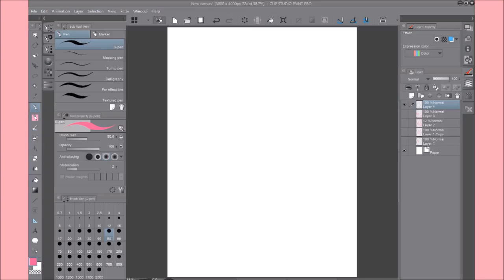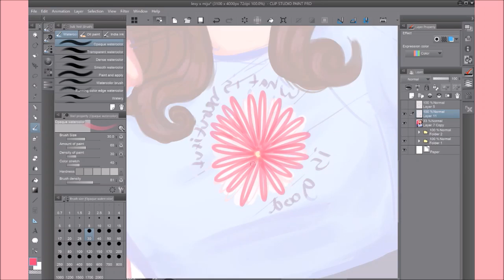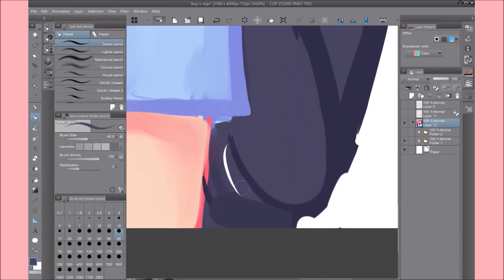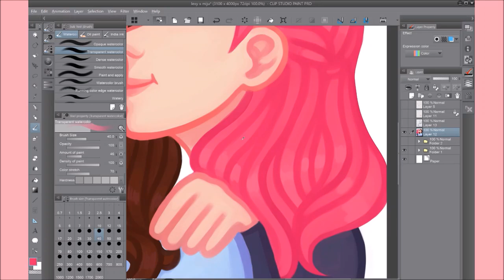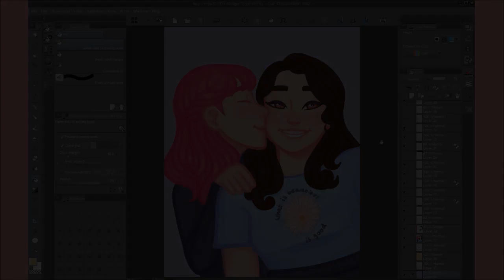lexy & miju // digital painting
Hello! Once again, I'm sorry for never uploading!!! but I finally downloaded a new screen recorder (OBS) so it'll be much easier to do videos now! I've already recorded another one which I'll upload soon hehe